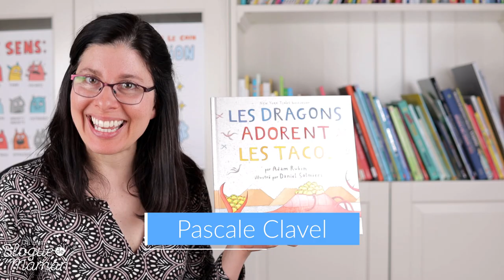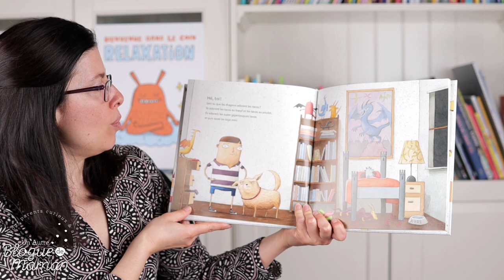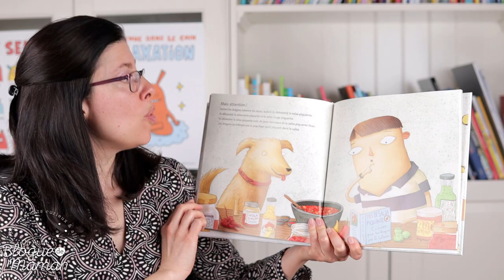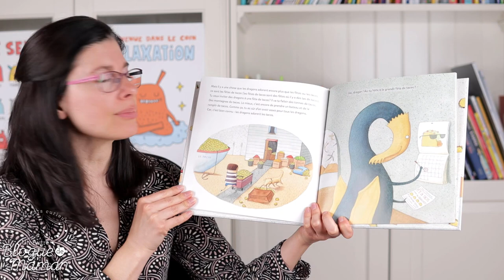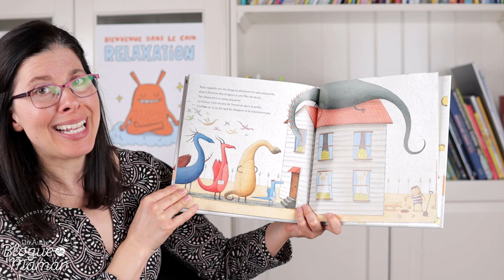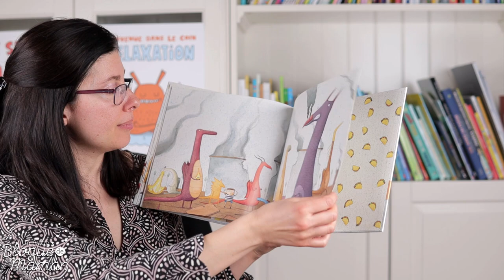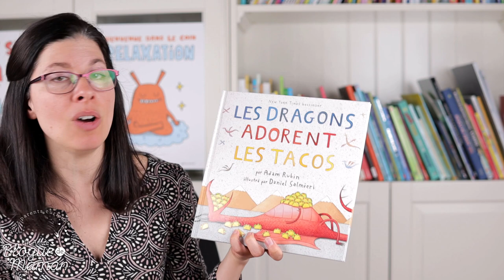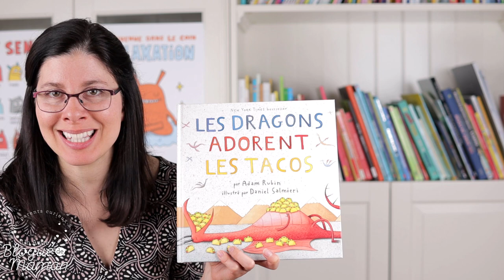Heure du conte #38, Les dragons adorent les tacos, mois de la nutrition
Quelle belle façon de célébrer le mois de la nutrition avec la littérature jeunesse! En tant qu'ex-enseignante, c'est l'un de mes thèmes préférés!

Et cet album qui parle de tacos succulents et de dragons saura certes piquer la curiosité de vos enfants! Avec un humour près de celui des plus grands, vous pourrez en faire un coup de cœur pour toute la famille.

De quoi nourrir l'imaginaire de n'importe quel enfant amoureux des dragons... et des tacos!

Avec autorisation des éditions les Malins. Un chef-d'œuvre d'Adam Rubin et Daniel Salmieri.